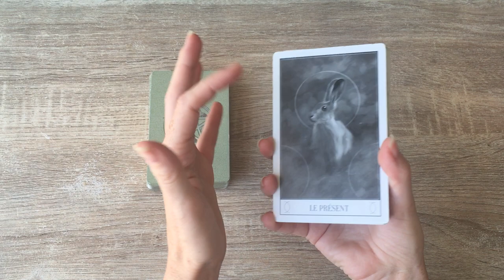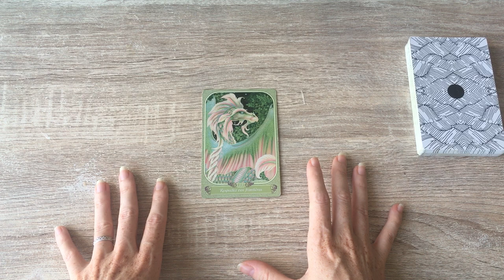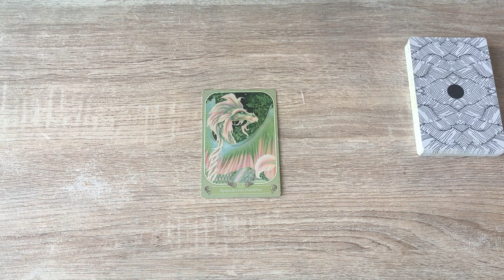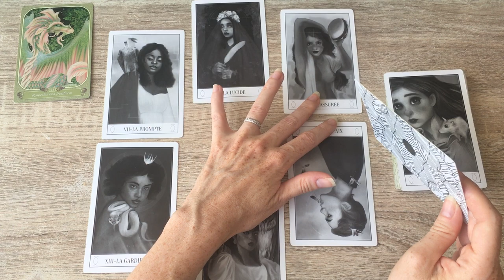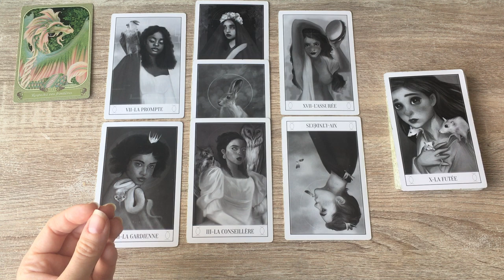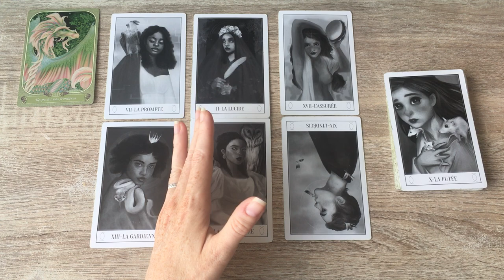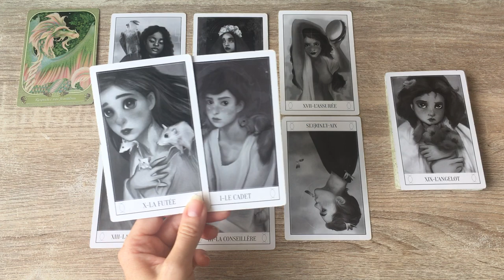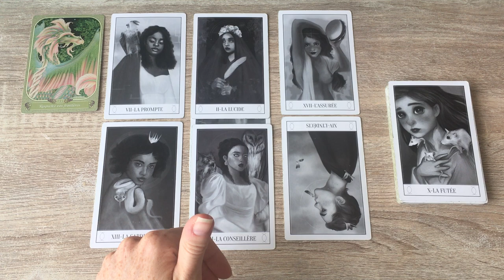♏️ SCORPION ♏️ Agir avec intelligence... - JUILLET 2022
On se retrouve pour voir de quoi parlent vos énergies pour ce mois de juillet #2022.🦋

Bye, bye!
🦋Mel.🦋